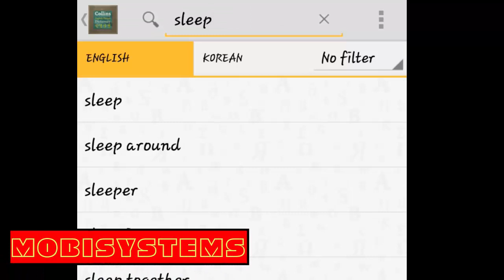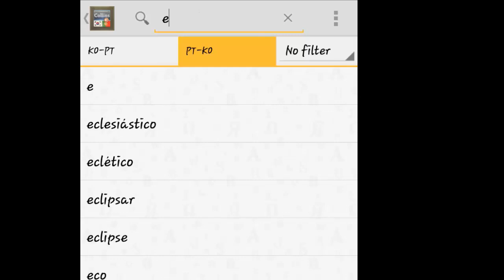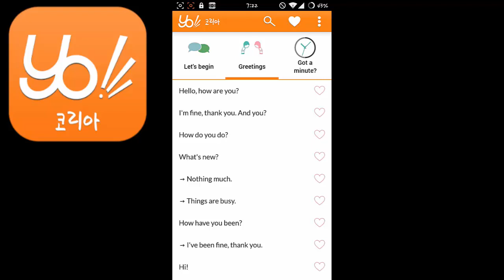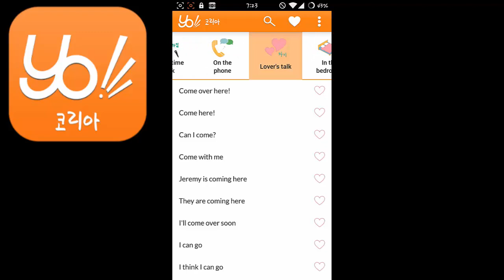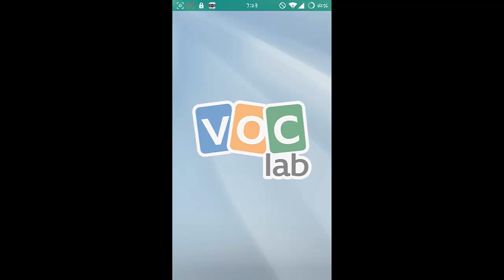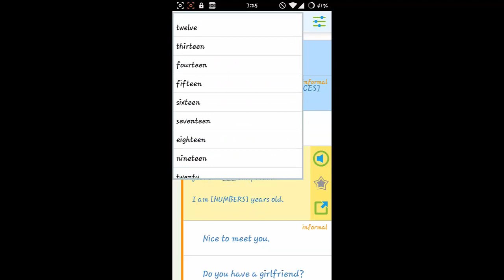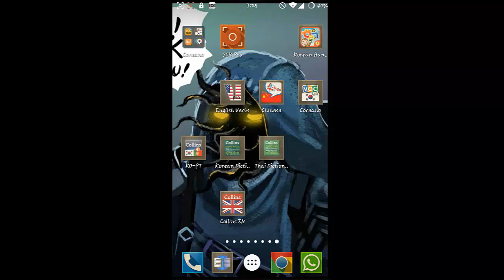OS MELHORES APPS PARA APRENDER COREANO - ANDROID em 2024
Faça a tabela do alfabeto coreano completo que criei aqui

►► SALE 🚀 Creative courses from USD 9.99💥 ( Cursos online a partir de R$ 29,00)

►► Google Ads and Facebook Ads from Scratch

Online courses for creative professionals.
In the following audio languages ​​and subtitles: Dutch, Spanish, English, Portuguese, German, Italian, Polish, French

►►Try 1000 free courses.
Domestika Plus. Release a new course every month.

►►Teste 1000 cursos grátis.
Domestika Plus. Libere um curso novo todo mês.

►►Illustration courses (Traditional Illustration, Digital Illustration, Drawing, Fine Arts, Painting, Watercolor Painting)

►►Craft courses (Arts & Crafts, DIY, Textile Design, Accessory Design, Fashion, Fiber Arts)

►►Marketing & Business courses (Marketing, Digital Marketing, Communication, Social Media, Creative Consulting, Content Marketing, Google Ads)

►►Photography & Video courses (Professional Photography for Instagram, Instagram Videos, Photography, Digital Photography, Portrait Photography, Photography Post-production, Photo Retouching, Fine-Art Photography)

►►Design courses (Graphic Design, Design, Branding & Identity, Logo Design, Product Design, Art Direction)

►►3D & Animation courses (3D, Animation, 3D Modeling, 3D Animation, Motion Graphics, 3D Design)